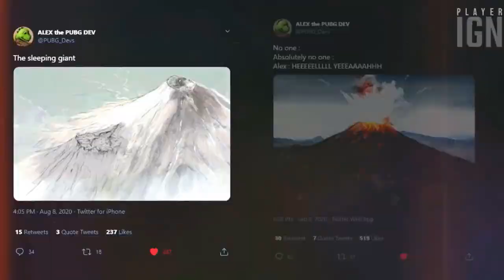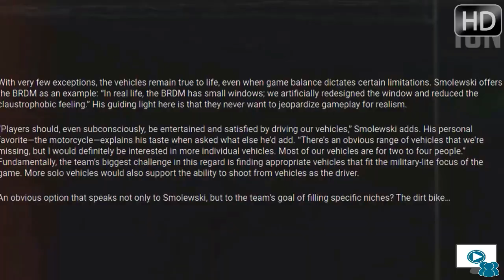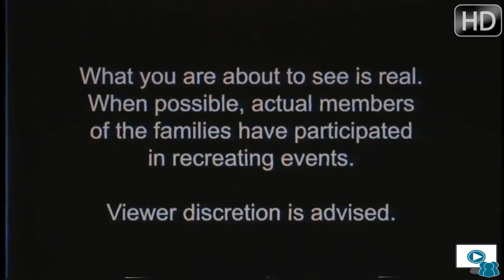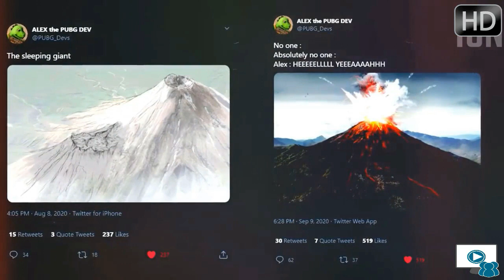PUBG Resmi Beri Bocoran Map Terbaru Paramo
Battle Royale Diatas Gunung Berapi? PUBG Resmi Beri Bocoran Hadirnya Map Terbaru, Paramo!.